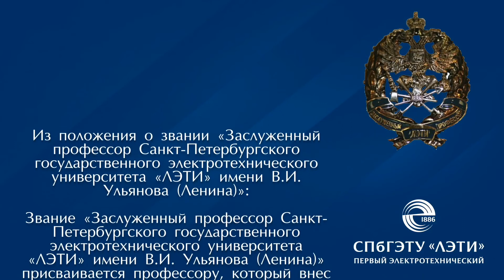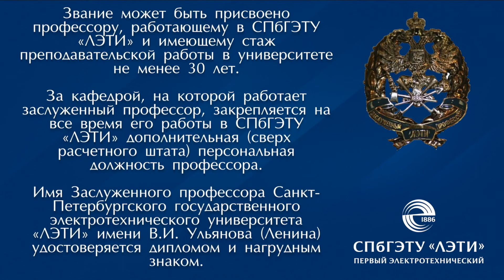Интервью с Заслуженным профессором ЛЭТИ Ю.А. Лукомским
Решением учёного совета СПбГЭТУ «ЛЭТИ» от 29 июня 2017 года за значительный вклад в совершенствование подготовки специалистов и в развитие науки, обеспечивающий повышение авторитета Университета в России и за рубежом Юрию Александровичу Лукомскому присвоено звание «Заслуженный профессор Санкт-Петербургского государственного электротехнического университета «ЛЭТИ» им. В.И. Ульянова (Ленина)».